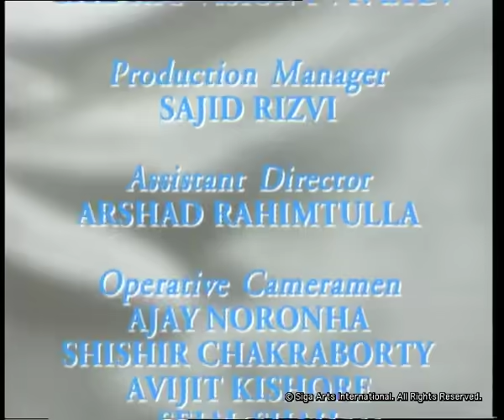Rendezvous with Simi Garewal - Zeenat Aman (1999)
She was a trendsetter, a movie star who dominated the 70’s & 80’s with her special brand of glamour.
She brought to Bollywood her westernized look and style. Her life & loves consumed reams of newsprint.
The image Zeenat evoked was pure male fantasy - and no one could ever imagine that behind the image was a woman who went through hell in her personal life.
In our rendezvous, Zeenat spoke straight from her heart - with an honesty so rare  - and so heartrending...